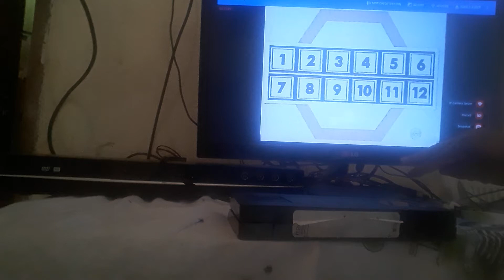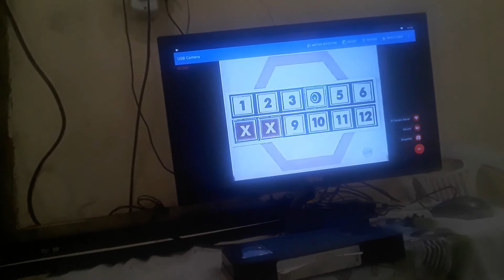Programa Tentação 2000 c/Silvio Santos_inédito.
Em breve no canal Dudulipe Vhs.